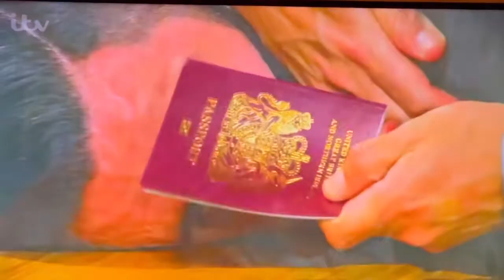Emmerdale - Cain Dingle VS Ross Barton (4th August 2015)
Yesterday. I was watching a few classic episodes on ITV Hub and this classic episode was one of the classic episodes that I was watching on ITV Hub

In this video. Cain Dingle mentioned the word “This” three times and he also said the word “there’s” and also Ross Barton said that word “It’s” and he was about to say the word “come” just before Cain grabbed him

I remember watching this episode on the night when this episode was aired on television for the very first time

I was using my new camera to record this video, and I also edited this video on Splice App